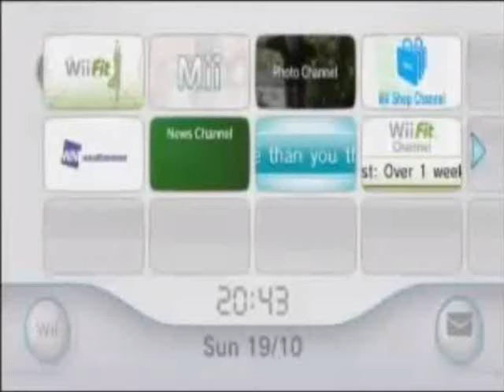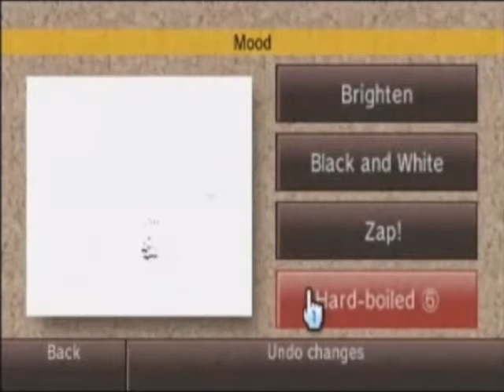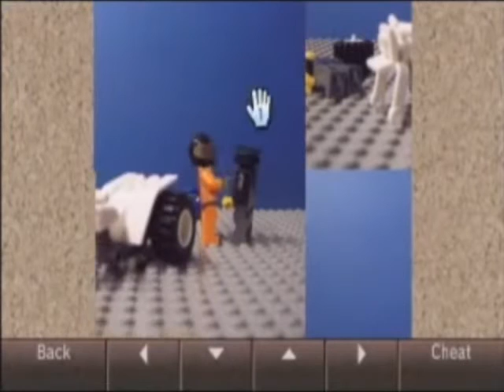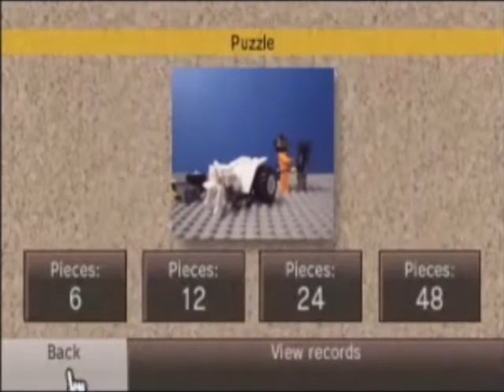Nintendo Wii: Photo Channel "tour" Of December 20, 2014 (James E. Allen Jr/Sr. High School)